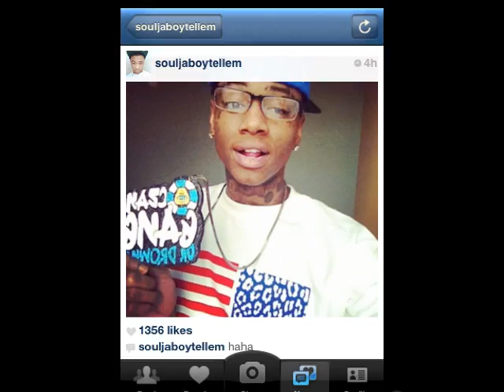DAY IN THE LIFE OF JERM JILLA 15 - SOULJA BOY x SODMG x CLAY CANDY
JERM JILLA MEETS SOULJA BOY AT HIS HOME IN LOS ANGELES, CA
FOLLOW JERM ON TWITTER @JERM_JILLA